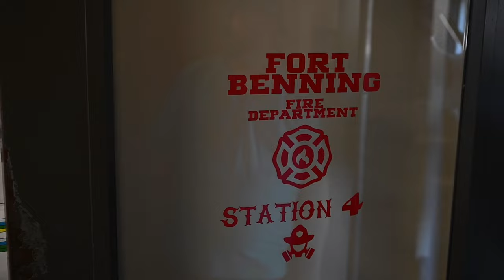908th Firefighters Accelerate change for MH-139A Grey Wolf Mission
Firefighters from the 908th Civil Engineer Squadron collaborated with the Fort Benning, Georgia, Fire Department, Aug. 4, 2022, and the Maxwell Air Force Base Fire Department, Aug. 5, 2022, in a two-part live fire training exercise to prepare for real-world scenarios and ensure mission readiness.

Joint interoperability: fire training at Fort Benning and Maxwell Air Force Base help 908th firefighters accelerate change for MH-139A Grey Wolf mission
MONTGOMERY, AL, UNITED STATES
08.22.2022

In anticipation of the 908th Airlift Wing's transition from the fixed-wing C-130 Hercules tactical airlift mission to the rotary-wing MH-139A Grey Wolf helicopter training mission, 908 CES firefighters conducted their annual aircraft training at Fort Benning. (U.S. Air Force video by Senior Airman Austin Jackson)

Film Credits: Video by Senior Airman Austin Jackson
908th Airlift Wing Public Affairs